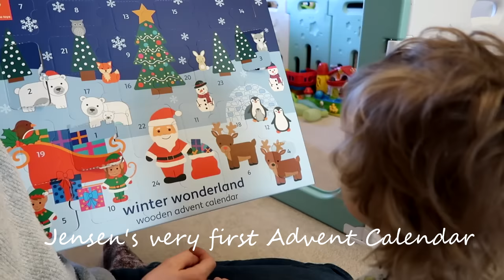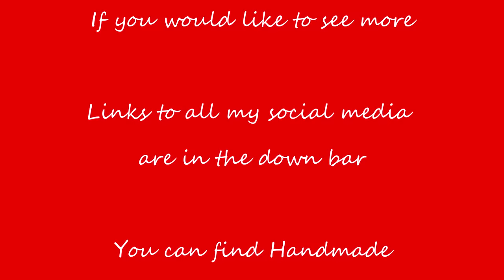Vlogmas day 6 2023: Spinning wheel tour and more spinning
Welcome to the Craft House Vlogmas 2023 series

Agnes t shirt - Tilly and the buttons
Gaspeite socks - Vicky brown (Crochet socks)